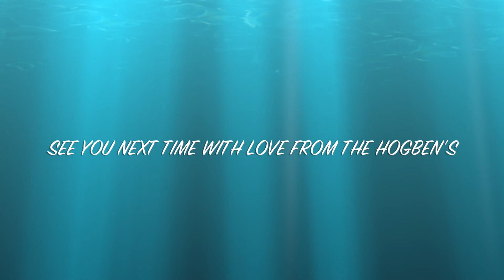MCWILLIAMS DO HOGOLULU